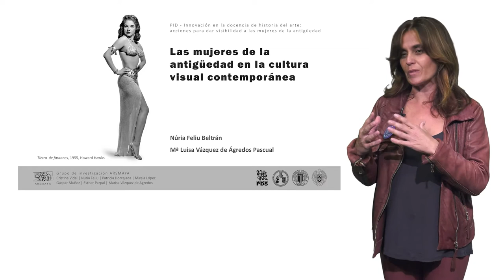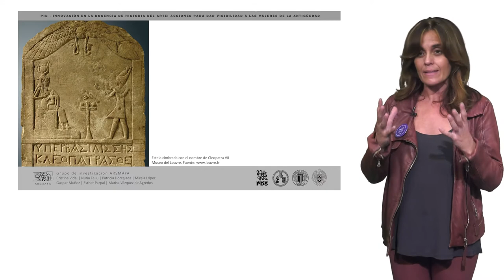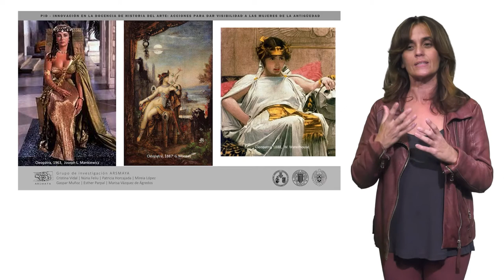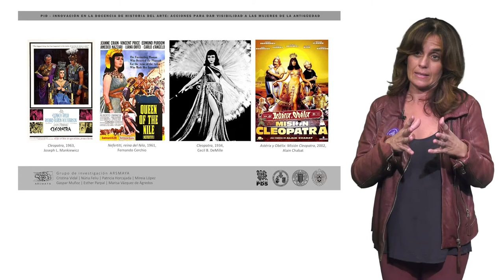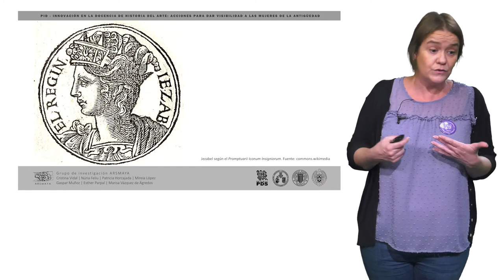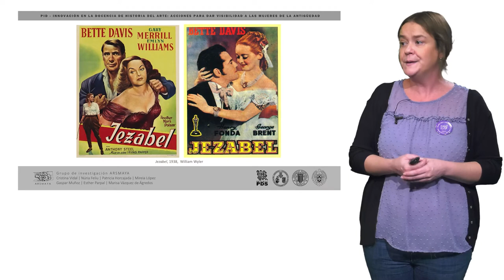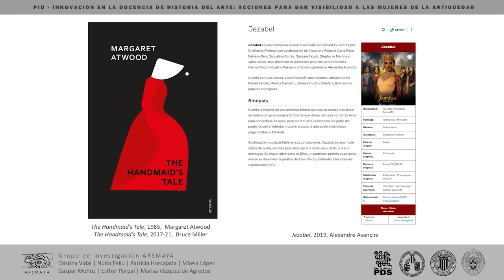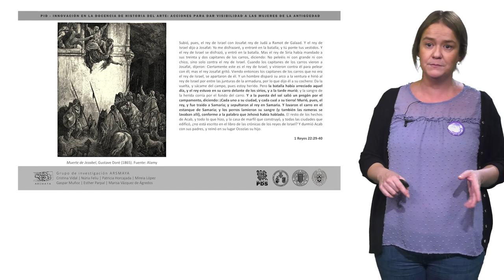Las mujeres de la antigüedad en la cultura visual contemporánea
Autores:  Núria Feliu Beltrán y Mª Luisa Vázquez de Ágredos Pascual

En este vídeo abordaremos la imagen de la mujer de la antigüedad en la cultura visual contemporánea.
Como las opciones son tantas y tan variadas, hemos decidido centrarnos en dos mujeres de la antigüedad bien conocidas, la reina egipcia Cleopatra y la princesa fenicia Jezabel, y cómo se ha ido construyendo y perpetuando de ellas una imagen colectiva que casi nunca se corresponde con la narración histórica original.
Lo haremos a través del cine que, obviamente, ha jugado un papel crucial en este aspecto, pero también a través de otras imágenes y fuentes escritas o audiovisuales; indagando en cómo se han representado y mostrado sus vidas y también sus muertes.
No haremos afirmaciones rotundas, sólo mostraremos cómo se ha construido la imagen de estas mujeres a través de las imágenes. Queremos plantear preguntas y abrir el debate, pero, sobre todo, esperamos vuestras respuestas en el blog.